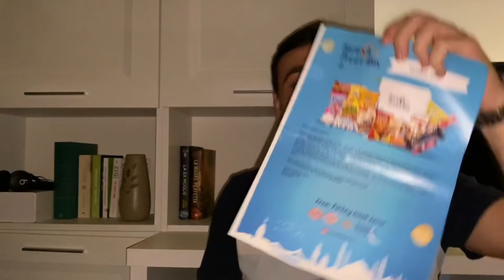Italian Try Turkish Snacks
Intro by: Panzoid

Grazie 😀